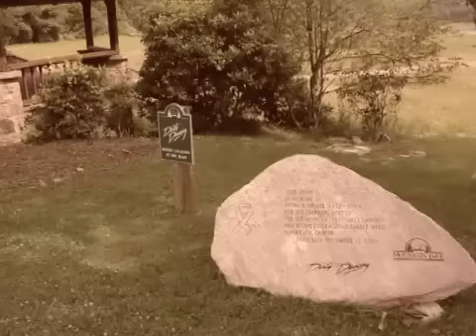Eggleston, Newport, and Pembroke, Virginia